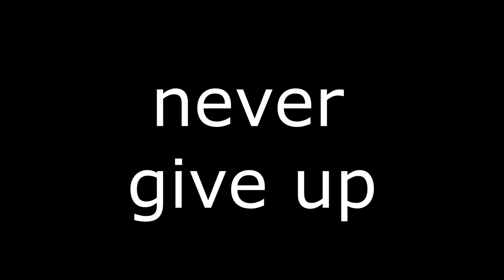INCREDIBLE KOREAN BODYBUILDER HWANG IN JAE!!! INCREIBLE CULTURISTA COREANO!!